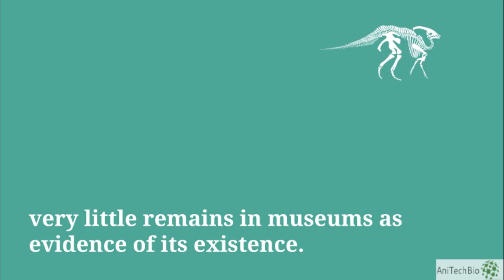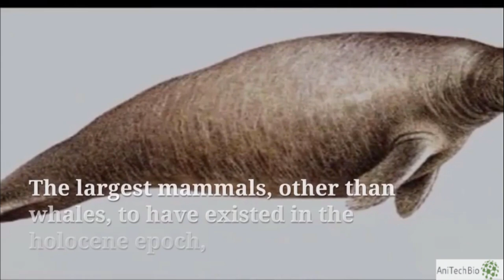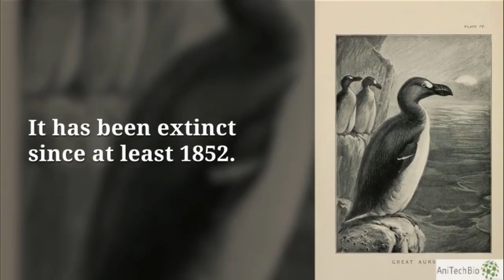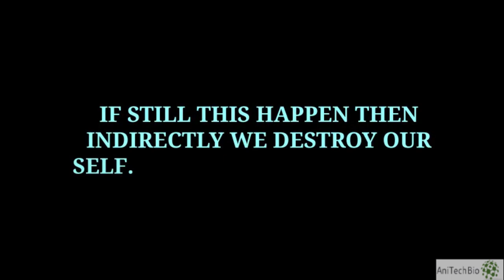AniTechBio_02 Extinction of Animal and Birds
List of recently extinct bird species. The famous "Edwards' Dodo", painted by Roelant Savery in 1626. Labrador duck. New Zealand quail. Great auk (Pinguinus impennis), Natural History Museum, London, England. Male passenger pigeon. Mounted specimen of Conuropsis carolinensis, Museum Wiesbaden, Germany. Laughing owl. ...
From five billion to zero: the passenger pigeon – and other beautiful animals driven to extinction. Passenger pigeon. Dodo. Western black rhinoceros. Pyrenean ibex. Quagga. Tasmanian tiger. Steller's sea cow. Woolly mammoth.